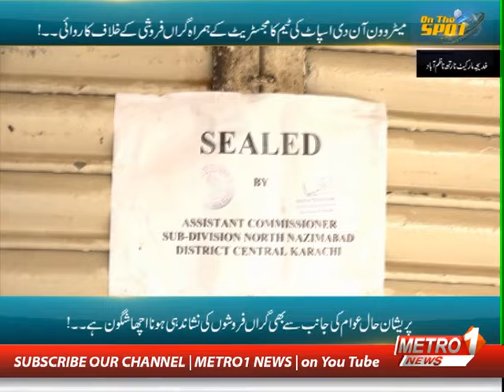On The Spot By Bilal Ahsan | Metro1 News | Part-2 | 18 March 2024